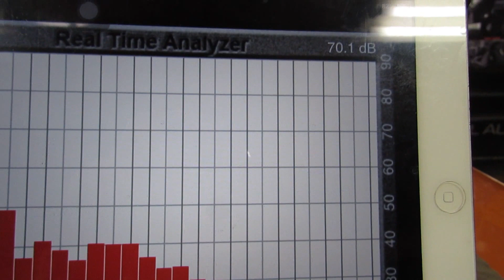JZA80 Supra ROOF STP HYBRID by ARKRIDE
フルＫＩＣＫＥＲで固めたJZA80スープラです。

ロシアの制振材StPのハイブリッド使って天井施工しました。

施工前、施工後の外板をたたいたときの音の違いを収録。
実際の効果は絶大ですがこの外板をたたいたときの音も十分目安になると
思いますので良かったらご参考ください。

詳しくは
アークライド　ブログ

アークライドブログでのこの施工内容関連は